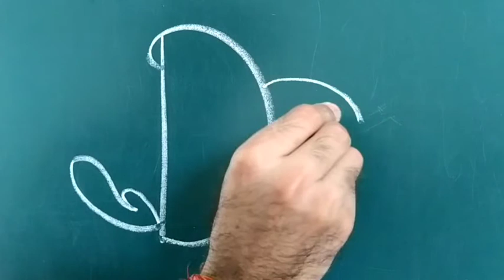ALPHABET DRAWING for CLASS 3rd